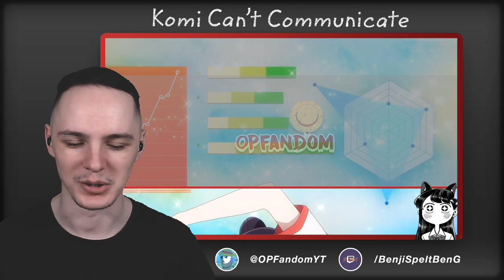KOMI-SAN IS JEALOUS!! | Komi Can't Communicate Episode 10 REACTION/REVIEW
0:00 Starter message
0:17 Reaction
10:36 Reaction review